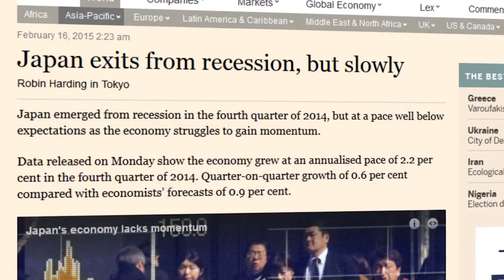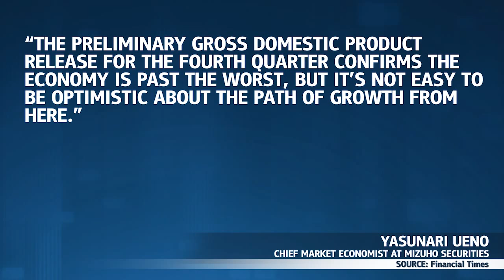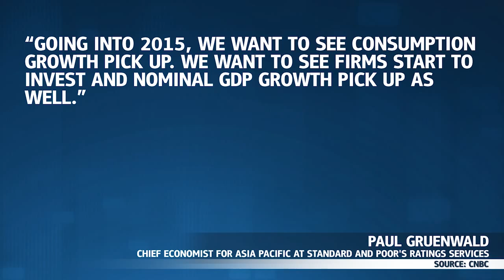Japan schlapp nach Rezession - 17.02.2015 - Dukascopy Press Review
Japanische BIP-Kennzahlen vielen im 4. Quartal schwächer als erwartet aus. Louise Mc Cauley weiß mehr.